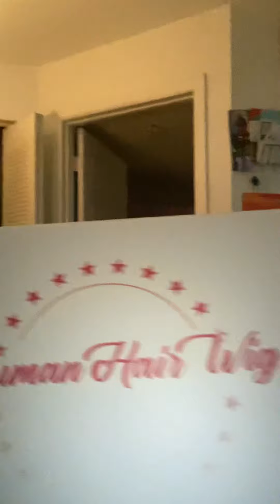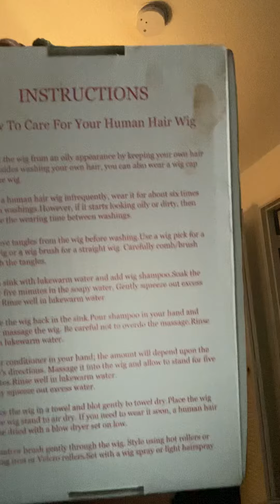Make up time with my new wig